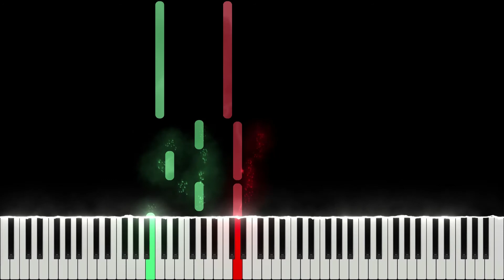Twinkle Twinkle Little Star - Super Easy Piano Tutorial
piano tutorial easy - learn how to play  twinkle twinkle little star  on piano lesson with synthesia